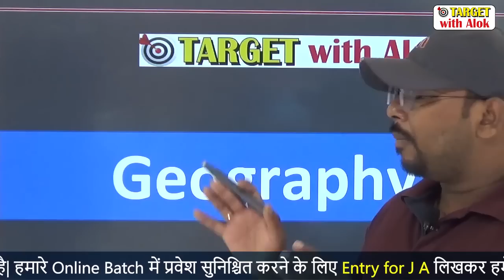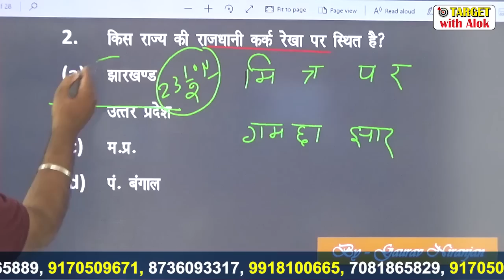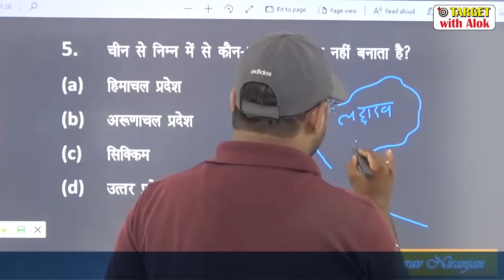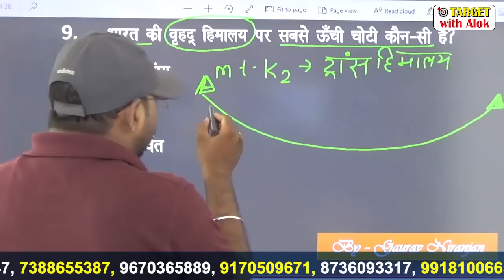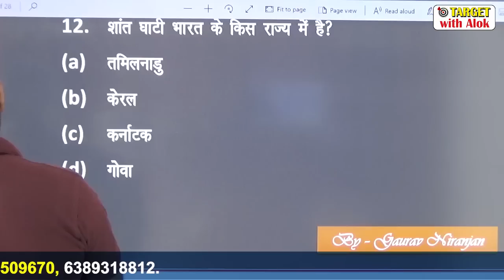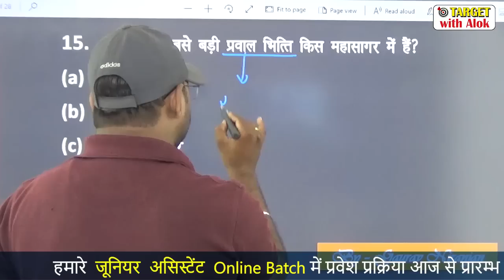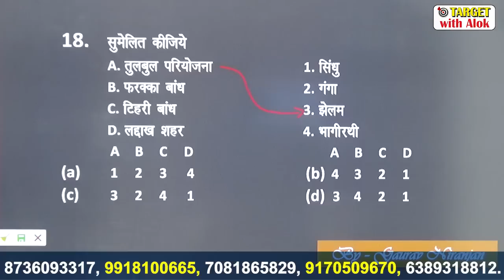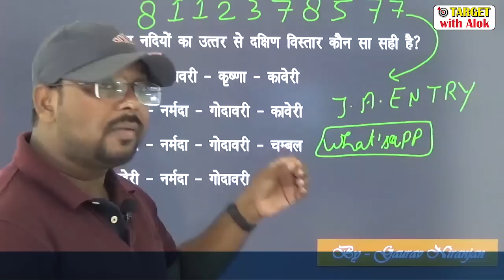Junior Assistant 2019-|भूगोल ऐसे ही प्रश्न पुछे जायेंगे || By-Gaurav Niranjan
आगामी जूनियर असिस्टेंट online बैच में प्रवेश हेतु हमे इस नम्बर 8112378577 पर Entry JA  लिखकर हमें Whatsapp  करें  या  हमें इन नम्बरों पर 9 AM से रात 9 PM तक फ़ोन कॉल करके सम्पूर्ण जानकारी एवं प्रवेश  प्राप्त कर सकते हैं
इस लिंक पर क्लिक करके आप  पत्रों से सम्बन्धित 24 प्रश्न डाउनलोड करें -